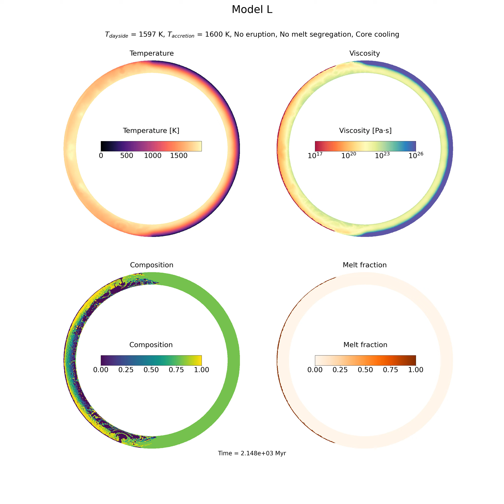Geodynamic simulation of lava world GJ 367 b – Model L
T_dayside = 1597 K
T_accretion = 1600 K
No eruption
No melt segregation
Including core cooling

Created by Lotte Bartels